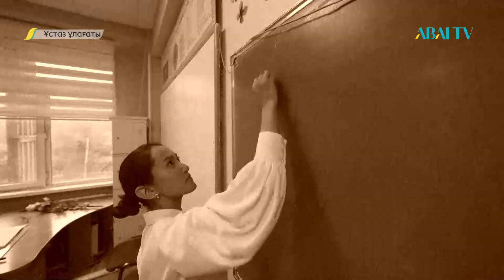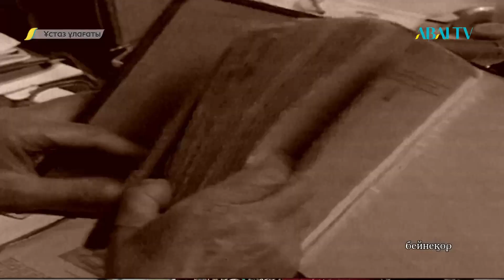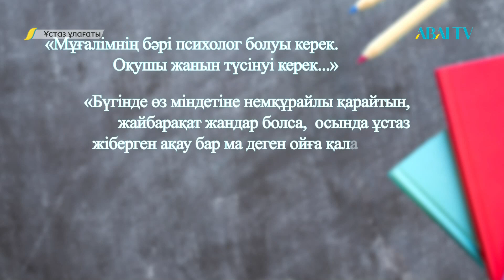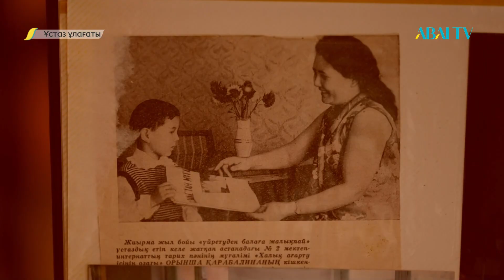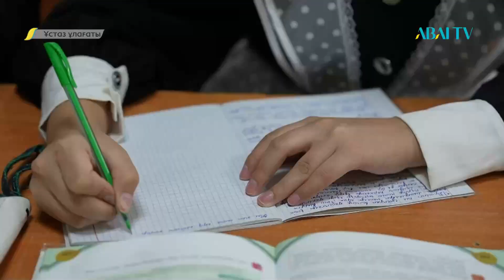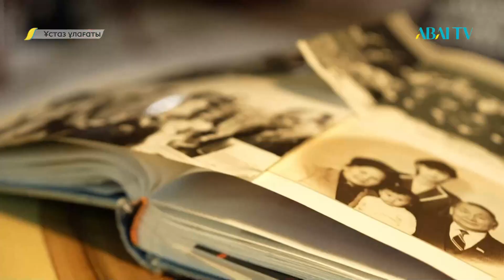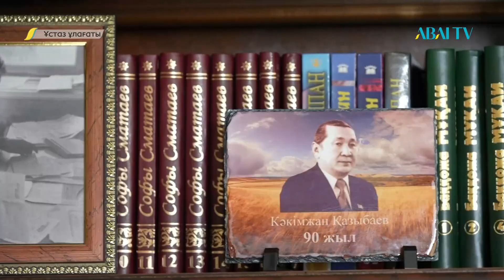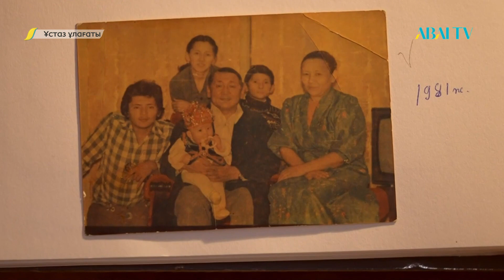АРНАЙЫ ЖОБА. «ҰСТАЗ ҰЛАҒАТЫ». ҚР Еңбек сіңірген қайраткері, ұстаз Орынша Қарабалина